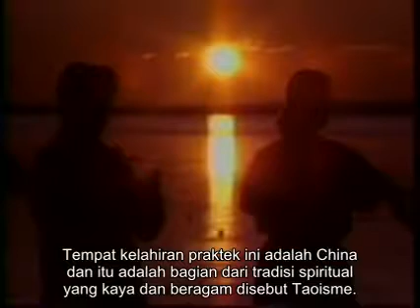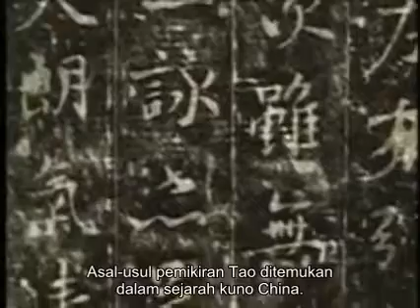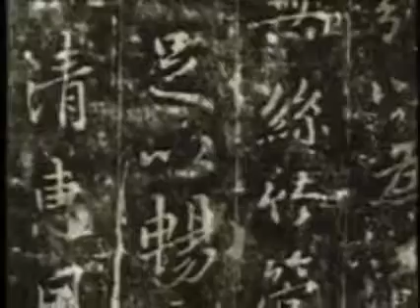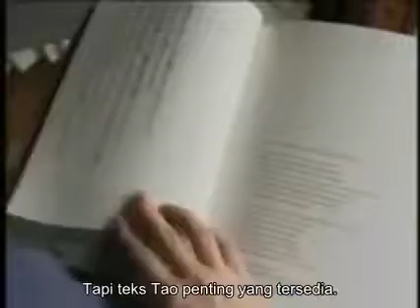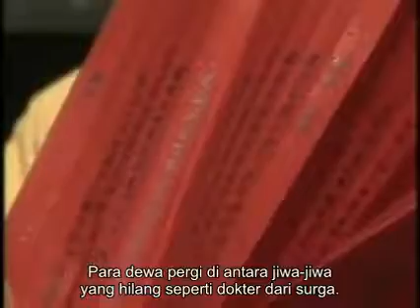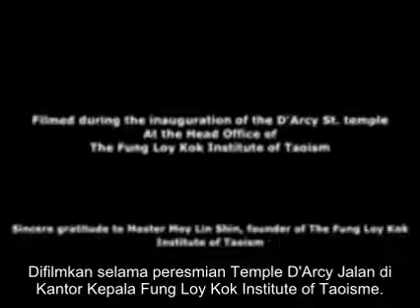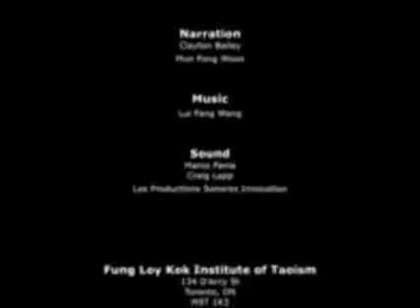Motions of the Tao, a documentary film about one of the oldest faith traditions Taoism 1